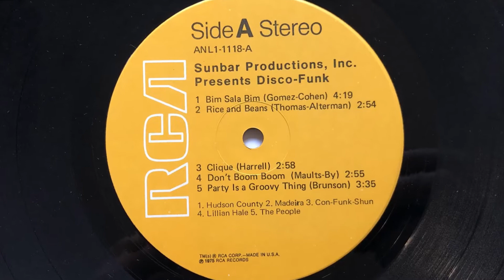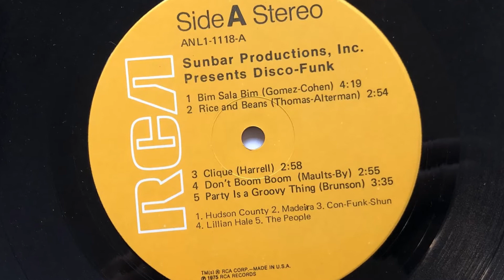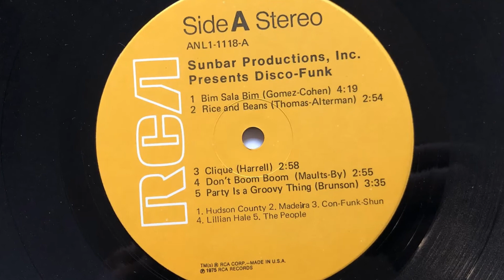Lillian Hale - Don't Boom Boom (1975 Vinyl)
1975 Vinyl RCA (Photo inside video). Side A Track 4
Etichetta: RCA – ANL1-1118
Compilation: Disco- Funk
Formato: Vinyl, LP, Compilation
Paese: US
Genere: Funk / Soul
Stile: Soul, Funk, Disco